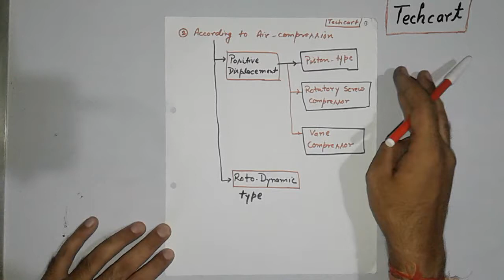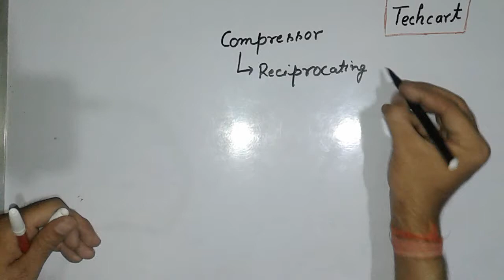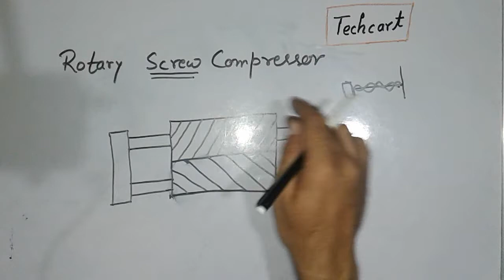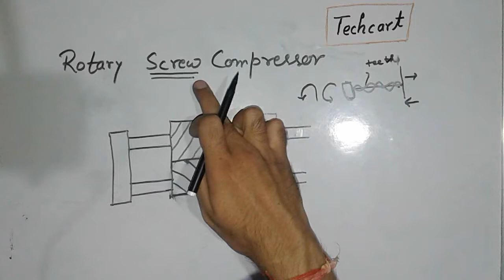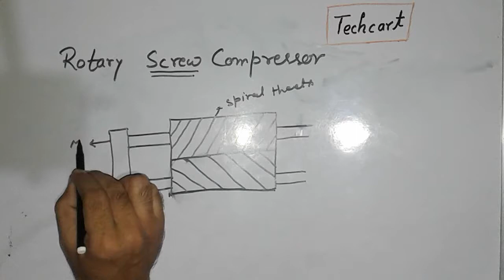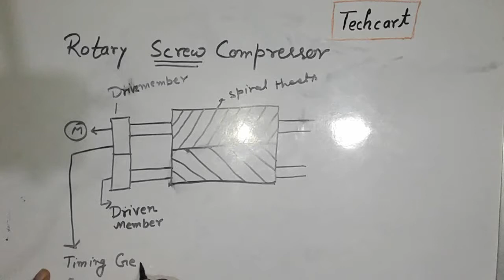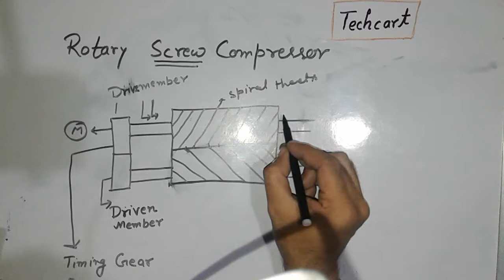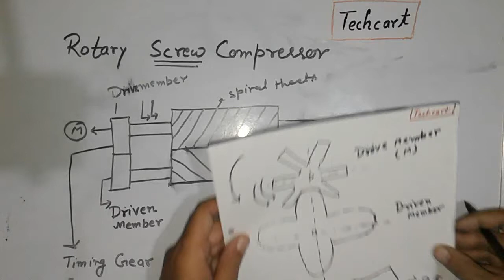Pneumatic lecture 5 ( types of compressor )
Reciprocating type, Rotatry screw type,  and turbo compressor. Description of Reciprocating and Rotatry screw ( positive displacement type) basics principal and working..